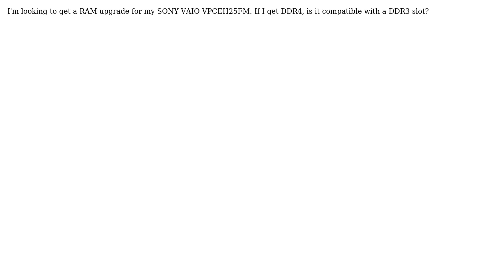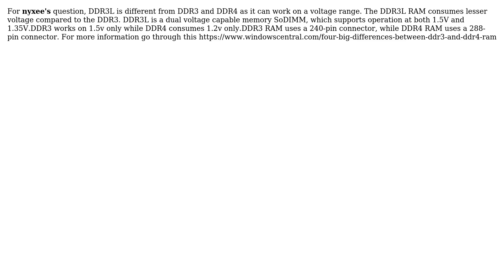Is DDR4 RAM compatible in a DDR3 RAM slot? (2 Solutions!!)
Is DDR4 RAM compatible in a DDR3 RAM slot?

The Question: I'm looking to get a RAM upgrade for my SONY VAIO VPCEH25FM. If I get DDR4, is
it compatible with a DDR3 slot?

No, DDR3 and DDR4 are not cross compatible. The physical sockets are different
among other things like input voltage, pin count, etc. See the picture below
for a full size DIMM, which would be similar to a SODIMM.
[DIMM_Slots_are_different]